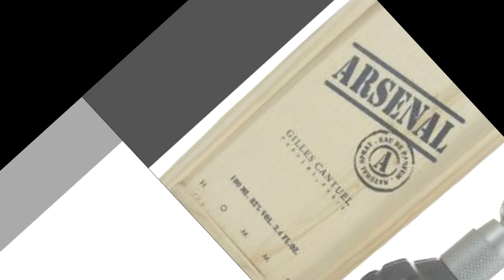Top 10 Most Romantic Perfumes for Men in 2016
Source File:
5. Arsenal Blue by Gilles Cantuel for Men, Eau De Parfum Spray
Launched by the design house of Gilles Cantuel in 1998, it is another wonderful scent for men. It comes in terrific spicy and aromatic notes. The perfume quality is great.

Arsenal Blue by Gilles Cantuel for Men, Eau De Parfum Spray

4. Kouros by Yves Saint Laurent for Men, EDT Spray
It is one of the superb scents for males. This is a blend of flora, spices, and woods. The perfume is ideal for romantic and casual uses. You can have it ordered instantly.

Kouros by Yves Saint Laurent for Men, EDT Spray

3. Gentleman by Givenchy for Men, Eau De Toilette Spray
Here is another lovely and top notch scent for males. It comes in multiple high and low notes including roses, woodsy, spices, and citrus fruits.

Gentleman by Givenchy for Men, Eau De Toilette Spray

2. Frolic Perfume Spray for Men
This perfume spray for males is one of the top selling items. It is ideal for all the seasons. This comes in the bottle size of 15 ml. You can place an instant order before the stock ends.

Frolic Perfume Spray for Men

1. Paradise by Alfred Sung for Men, Eau De Toilette Spray
It was launched a few years ago. This comes in notes of aromatic spices and fresh citrus. This quality perfume is perfect for your romantic moments. Appiy for join

We create informative and entertaining videos around the world on topics such as travel, lifestyle, fitness, style, food, language and car. Let us know what you think of our channel. I, Mona Roy, hereby declare that all information regarding this video I collect and all Images use to make this video is from Google Search . I use Google Advanced Search to collect those images, usage rights : "free to use, share or modify, even commercially" section.